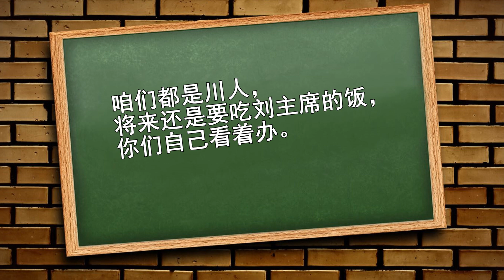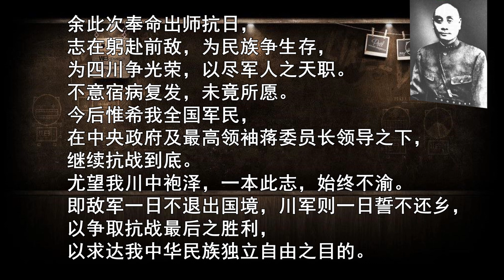【原创】他出师未捷身先死 - 七七事变后 所有四川将领请战：把川军都打光也在所不惜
七七事变后 所有四川将领请战：把川军都打光也在所不惜

1937年7月初，何应钦在重庆整军，因为这次整军牵扯到川军的利益，很多川军将领都很抵制。何应钦无计可施，整军陷入了僵局。

然而，当七七事变的消息传来后，所有川军将领义愤填膺，立即找到何应钦，说：“只要能北上抗日，不管南京提什么条件都同意！哪怕把川军都打光，也要把日军赶出去！”

这个片段非常热血，无数读者都在为川军点赞。其实，如果能了解一下当时川军老大刘湘跟蒋介石的矛盾，川军的这个举动更让人敬重。

大家都知道，蒋介石虽然统一了全国，但这只是名义上的，实际上各地军阀仍然在各自为政，根本不听蒋介石的。尤其是四川，老蒋一直都想插手，但四川老大刘湘也一直在跟他阳奉阴违。

蒋介石曾派人去四川训练县政人员，刘湘说这样的小事何劳委员长费心，四川人自己就能办到，您歇着吧。后来二人各让一步，以刘湘为正，蒋介石派人为副。

刘湘怕蒋介石拉拢四川官员，让邓汉祥告诉四百多名川籍官员：“咱们都是川人，将来还是要吃刘主席的饭，你们自己看着办。”这些人当然都听刘湘的，蒋介石水泼不进，白忙一通。

正是在这样的背景下，七七事变后刘湘无条件服从蒋介石，倾四川全力抗战，才显得更加难能可贵。

刘湘被任命为第七战区司令长官后，率30万川军出川抗战。当时刘湘的身体很不好，邓汉祥劝他不要轻动，留在四川主持大局，但刘湘说：“过去打了多年内战，脸面上不甚光彩，今天为国效命，如何可以在后方苟安？”

但可惜的是，刘湘出师未捷身先死，于1938年1月20日重病身亡，年仅50岁。

临终前，刘湘留下了那段著名的遗嘱——

余此次奉命出师抗日，志在躬赴前敌，为民族争生存，为四川争光荣，以尽军人之天职。不意宿病复发，未竟所愿。今后惟希我全国军民，在中央政府及最高领袖蒋委员长领导之下，继续抗战到底。

尤望我川中袍泽，一本此志，始终不渝。即敌军一日不退出国境，川军则一日誓不还乡，以争取抗战最后之胜利，以求达我中华民族独立自由之目的。